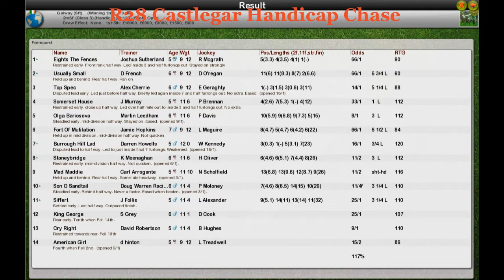NH Wk4 R28 Castlegar Handicap Chase